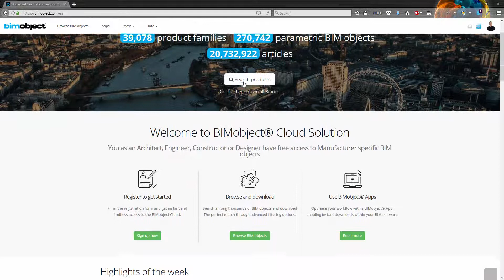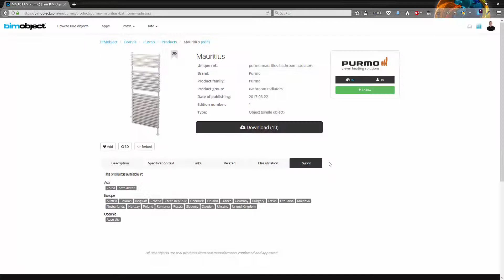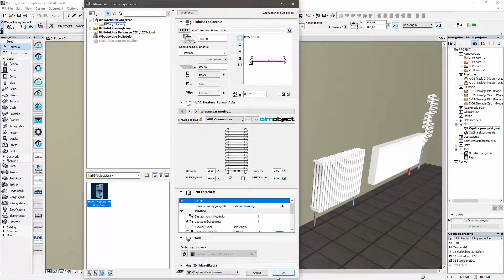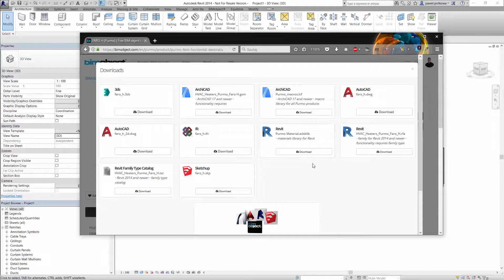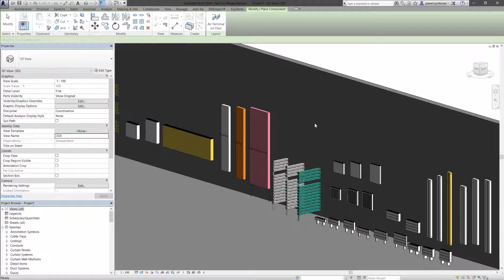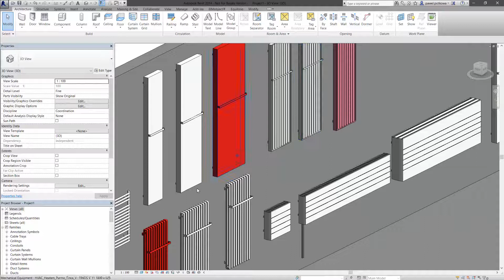Purmo - Introduction for ArchiCAD & Revit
Tutorial for Purmo BIM objects for ArchiCAD & Revit

Rettig ICC markets a variety of top brands like Purmo & Radson, well-known to professionals in the heating business at national, European and international level. Beyond the continent of Europe, we must also mention our growing operations in Asia and America. The values that the company brings to its customers are based on the creation, maintenance and development of win-win commercial relationships. Rettig’s products consist of steel panels, convectors, design and bathroom radiators and underfloor heating systems.